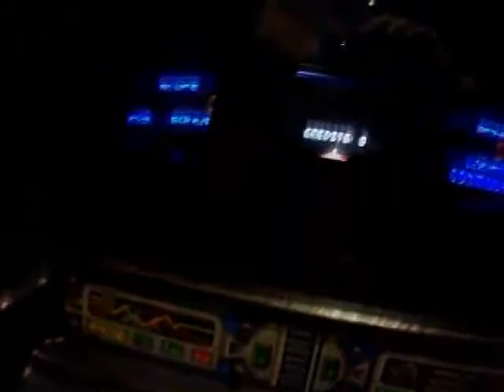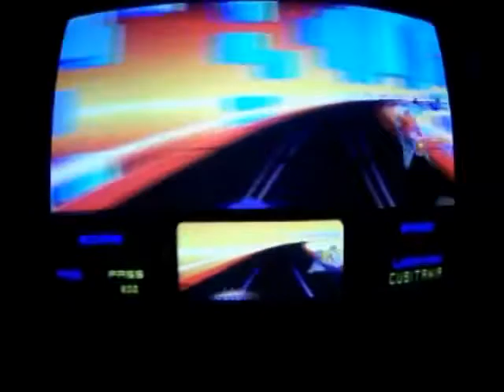Star Rider (1983) - First laser disk 3D game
Chronological playlist for all games